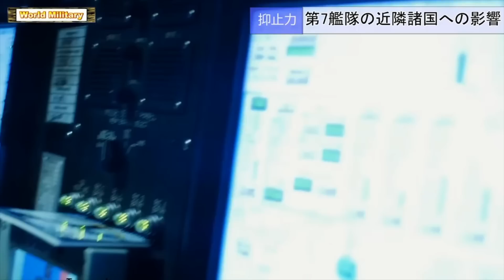世界最強の第7艦隊が横須賀と佐世保に前方展開！中国と北朝鮮を牽制！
世界最強で最大規模の艦隊。それがアメリカ海軍の第7艦隊だ。

西太平洋という広大なエリアを担当海域とする第7艦隊の任務は西太平洋に面した36カ国の地域の安全と安定を維持することである。

その総面積は1億2400万平方km、人口は地球上の約50%にも及ぶ。

第7艦隊のシンボルである空母ロナルド・レーガンと11隻のイージス艦を横須賀に、3隻の揚陸艦を佐世保に前方展開して日本の防衛体制も担っている。

今回は、アメリカ海軍の中でも最も重要とされ世界最強の第7艦隊について、その編成や日本に前方展開している部隊について解説していこう

0:00イントロ
0:19第7艦隊
1:23アメリカ海軍最大の第7艦隊
4:52横須賀基地に前方展開!空母と11隻のイージス艦
8:00中国の脅威に備えよ!佐世保基地の揚陸艦
9:50第7艦隊の近隣諸国への影響

【AIカラー化】涙なしでは見られない神風特攻隊がつないだ昭和～平成～令和

⑧韓国潜水艦は数日で窒息！劣悪な環境と恐ろしい事故で逃げる隊員達！
⑨【緊迫の海】米中空母の実力！中国空母の甲板に爆発跡の衛星写真が拡散！
⑩アメリカ原子力潜水艦「コネチカット」水中衝突！中国が激怒した理由！